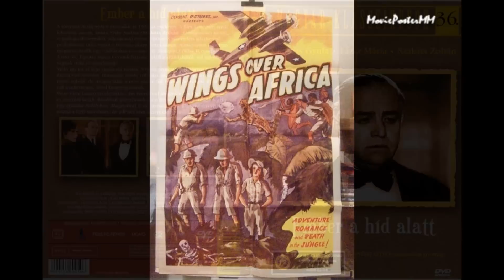Ladislao Vajda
Filmography - 1919: Twist Olivér. 1927: Die Czardasfürstin. 1930: Zweimal Hochzeit; Tarakanova. 1931: Der Bettelstudent; Die Frau von der man spricht. 1932: Where Is This Lady?; Ein bißchen Liebe für Dich; Es war einmal ein Walzer. 1933: Love on Skis. 1935: Ball im Savoy. 1936: Haut comme trois pommes; Ember a híd alatt; Wings Over Africa; Szenzáció; Három sárkány. 1937: The Wife og General Ling; A kölcsönkért kastély; Az én lányom nem olyan. 1938: Magdát kicsapják; La principessa Tarakanova; Döntö pillanat; Fekete gyémántok; Péntek Rézi; A hölgy egy kissé bogaras; Rozmaring. 1940: La zia smemorata. 1941: Giuliano de' Medici. 1943: Se vende un palacio. 1944: Doce lunas de miel; Te quiero para mí; El testamento del virrey. 1945: O Diabo São Elas; Cinco lobitos. 1947: Barrio; Três Espelhos. 1949: The Golden Madonna; Call of the Blood. 1950: Séptima página; Sin uniforme; The Woman with No Name. 1952: Ronda española; Doña Francisquita. 1953: The Story of Three Loves; Carne de horca. 1954: Aventuras del barbero de Sevilla. 1955: Marcelino pan y vino. 1956: Tarde de toros; Mi tío Jacinto. 1957: Un angelo è sceso a Brooklyn. 1958: Es geschah am hellichten Tag. 1959: Ein Mann geht durch die Wand. 1960: María, matrícula de Bilbao. 1961: Die Schatten werden länger; Der Lügner. 1963: Das Feuerschiff; Una chica casi formal. 1965: La dama de Beirut.